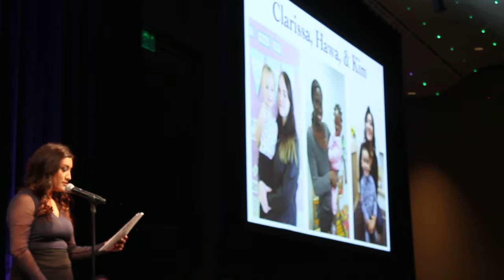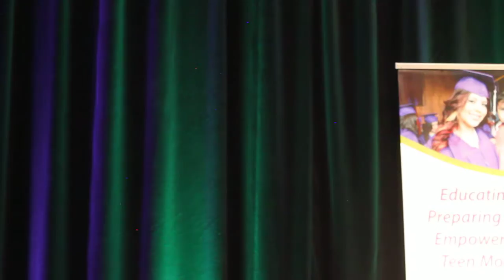Florence Crittenton Teen Mothers Share Their Journeys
Watch Clarissa, Hawa, and Kim as they share their experiences as young mothers, the struggles they've faced, and how Florence Crittenton Services has helped them reach their goals and achieve success!